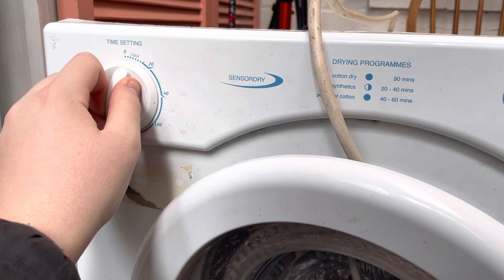Another compact white knight dryer street find might be broken